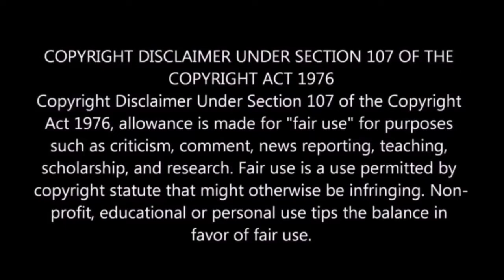Top 5 Indian freefire players || Your favorite players comment on 💥🔥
Indian top 5 freefire players 💓

5 players YouTube channels 👇🏻